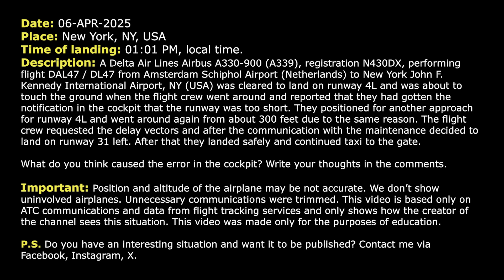The longest available runway is too short. Delta Airbus A339 has problems over New York. Real ATC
THIS VIDEO IS A RECONSTRUCTION OF THE FOLLOWING SITUATION IN FLIGHT:

06-APR-2025. A Delta Air Lines Airbus A330-900 (A339), registration N430DX, performing flight DAL47 / DL47 from Amsterdam Schiphol Airport (Netherlands) to New York John F. Kennedy International Airport, NY (USA) was cleared to land on runway 4L and was about to touch the ground when the flight crew went around and reported that they had gotten the notification in the cockpit that the runway was too short. They positioned for another approach for runway 4L and went around again from about 300 feet due to the same reason. The flight crew requested the delay vectors and after the communication with the maintenance decided to land on runway 31 left. After that they landed safely and continued taxi to the gate.

HOW I DO VIDEOS:
1) I monitor media, airspace, looking for any non-standard, emergency and interesting situation.
2) I find communications of ATC unit for the period of time I need.
3) I take only phrases between air traffic controller and selected flight.
4) I find a flight path of selected aircraft.
5) I make an animation (early couple of videos don’t have animation) of flight path and aircraft, where the aircraft goes on his route.
6) When I edit video I put phrases of communications to specific points in video (in tandem with animation).
7) Together with my comments (voice and text) I edit and make a reconstruction of emergency, non-standard and interesting situation in flight.